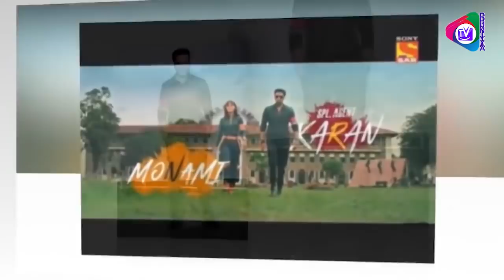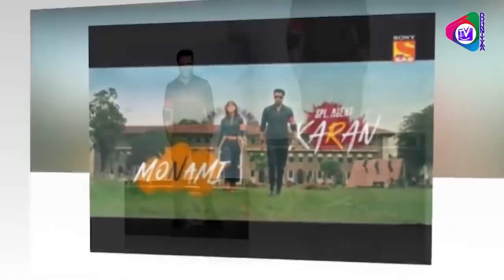0MG! Monmai's Ex Lover Is Back | Actor Amitt K Singh To Play Monmai's Love Interest | Ziddi Dil Mane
0MG! Monmai's Ex Lover Is Back In Monami's Life | Actor Amitt K Singh To Play Love Interest | Ziddi Dil Maane Na